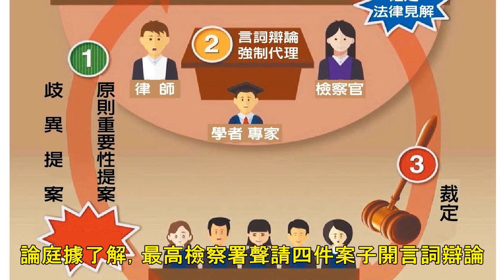大法庭7月上路 最高檢成立訴訟組迎戰 | 聯合新聞網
新闻列表

+分享分享分享留言列印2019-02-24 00:55聯合報 記者張宏業、蕭白雪／台北報導 大法庭7月上路，最高檢察署26日先成立訴訟組、備好4大案準備迎戰。圖為現有最高法院法庭。 圖／聯合報系資料照片 分享 為確保終審法院法律適用一致，使裁判具有安定性與可預測性，最高法院的「大法庭」今年七月即將上路。最高檢察署召集檢察界菁英組成「訴訟組」，預計二月廿六日掛牌，並早已備好四大案挑戰，未來書類理由都會上網公開，不只期待最高法院統一法律見解、更期待審檢辯同步接受檢驗。聲請4案開言詞辯論庭據了解，最高檢察署聲請四件案子開言詞辯論庭，分別為有關民代關說、護航算不算貪汙；前台北市議員謝明達改判無罪，是否...